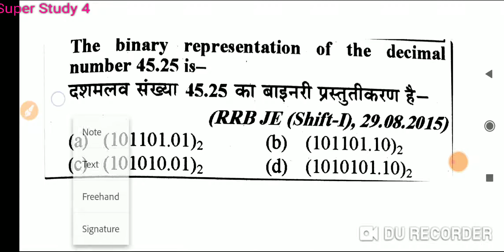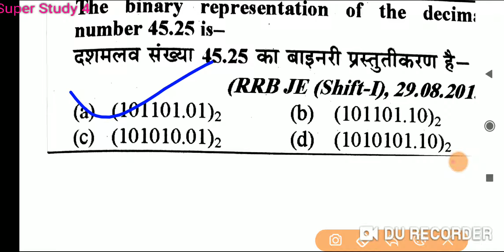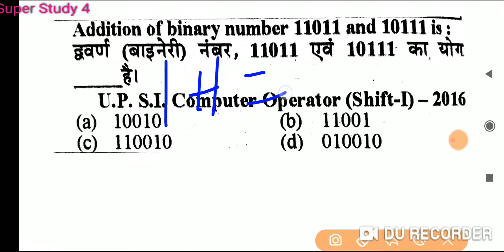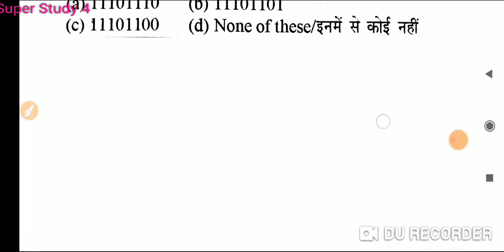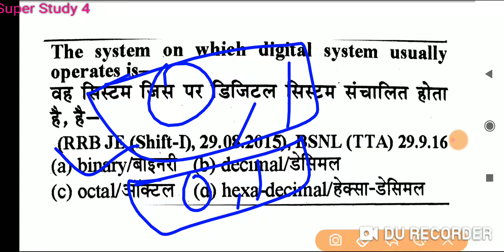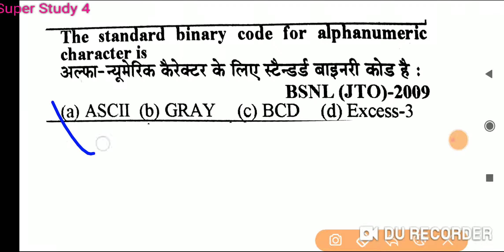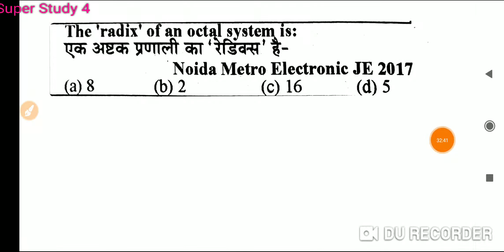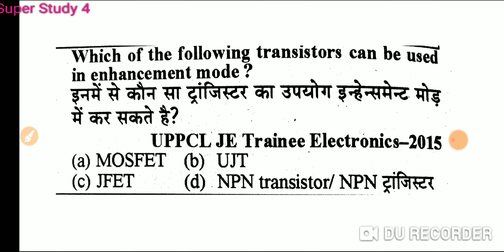Class 29 UPRVUNL TG2 ISRO TECHNICIAN B INSTRUMENT ELECTRONICS MECHANICS IMPORTANT OBJECTIVE QUESTION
Class 29 ISRO UPRVUNL TG 2 ELECTRONICS MECHAINIC AND INSTRUMENT MECHANIC OBJECTIVE QUESTION DMRC LMRC
Is vedio मे uprvunl, ISRO, DRDO DMRC, NMRC, LMRC, आदि competetive exam पूछे गये important MCQ है।